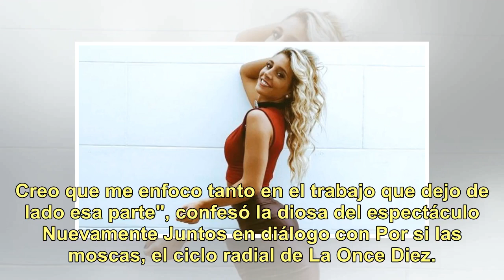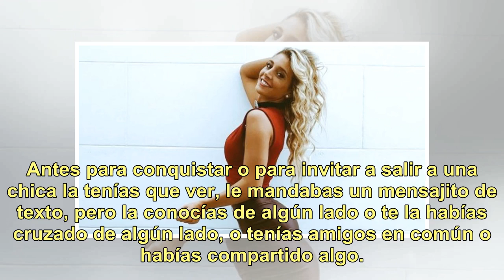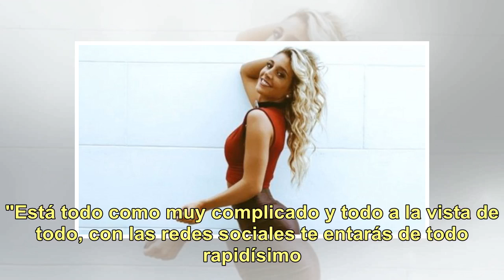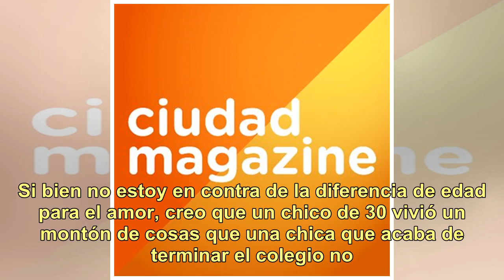Sol Pérez contó el motivo por el que cortó su última relación: "Él tiene 30 años y empezó a..."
El 2018 fue su año. Consagrada como sex symbol y dando sus primeros pasos como vedette, a Sol Pérez sólo le falta el amor. Pero pese a que se la vinculó con varios jugadores de fútbol y hasta con algunos compañeros de elenco, reconoció que en asuntos del corazón no le fue tan bien.  "Yo no tengo muc...